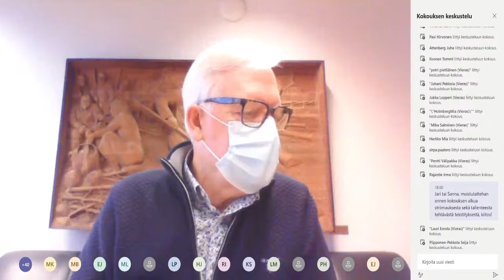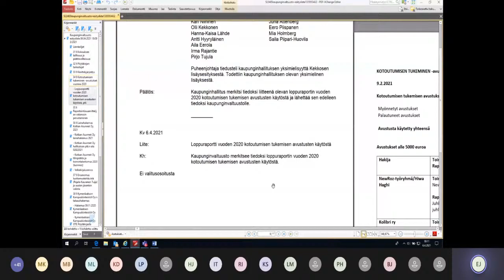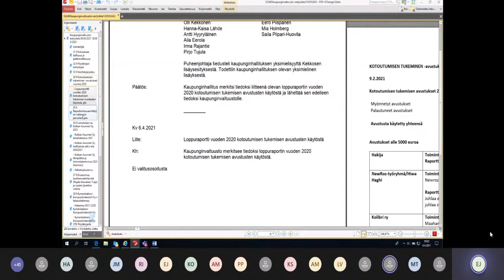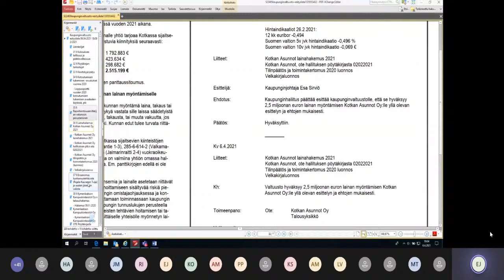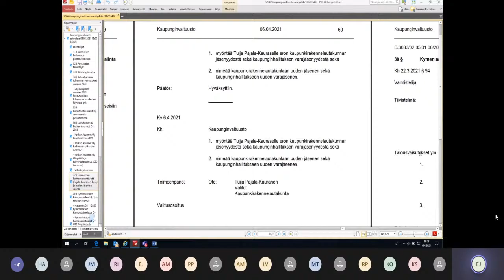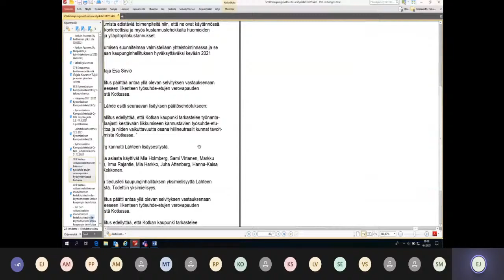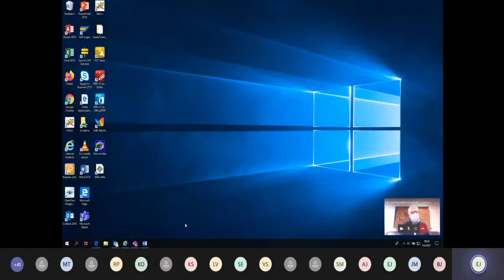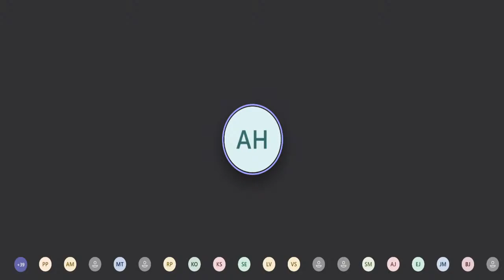Kotkan kaupunginvaltuuston verkkokokous 6.4.2021